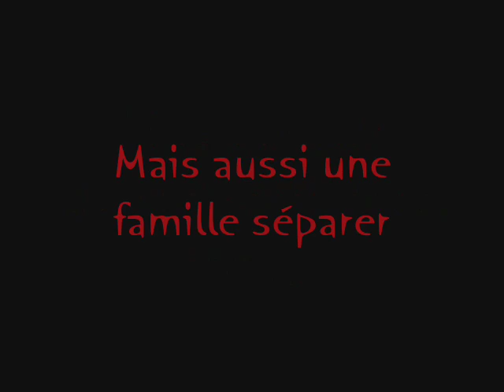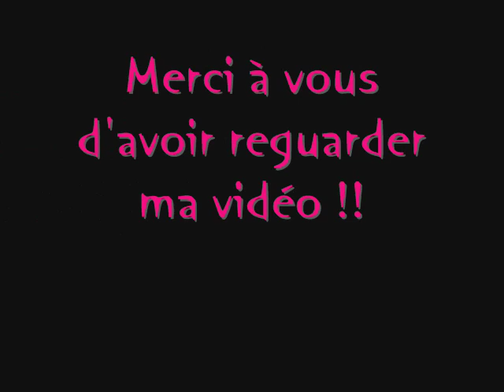Sims 2 une famille brisé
Une petite video sur uen famille de sims séparer